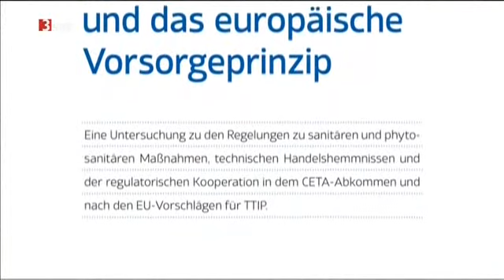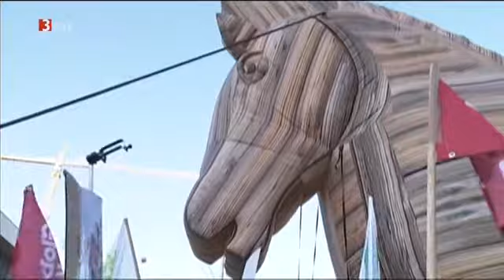Nano (3sat): CETA/TTIP und das Vorsorgeprinzip!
Ausschnitt aus der Sendung „nano“, die am 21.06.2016 auf 3sat ausgestrahlt wurde.
CETA/TTIP und das Vorsorgeprinzip - Gesprächsgast: Peter-Tobias Stoll, Rechtswissenschaftler, Institut für Völkerrecht und Europarecht.